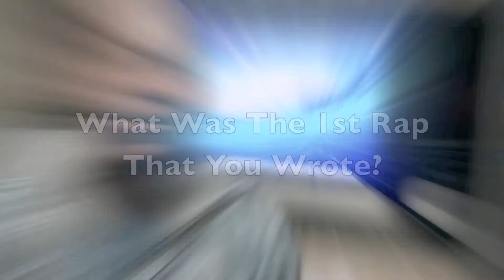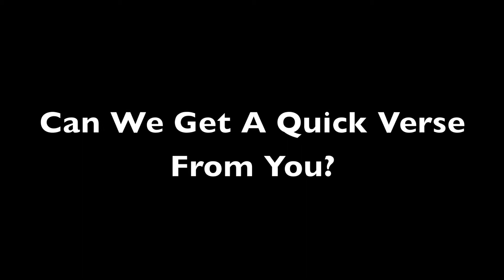One 2 Watch Interview - Da Brakes